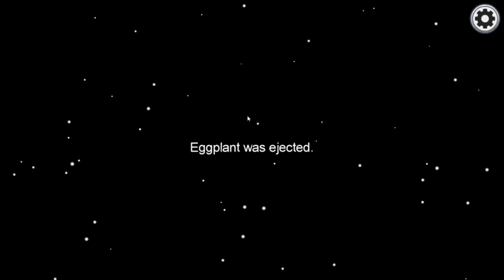AMONG US | Science Team!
AMONG US | Doctors Away! My friends and I play some Among Us. We decide to be a group of chaotic scientists while we try to discover who the Imposter is! Also until I practice more with my new editing program, the edits are going to be pretty basic!

Happy Moment by FASSounds

This is my first time uploading an Among Us lets play, and I hope to do more games with imposter themes such as this! Maybe one day we will try Among Us mods, like proximity chatting, but for now it is plain and simple straight vanilla beaned with beans Among Us! I love murder mystery so if you can maybe suggest some other murder mystery-esque games?